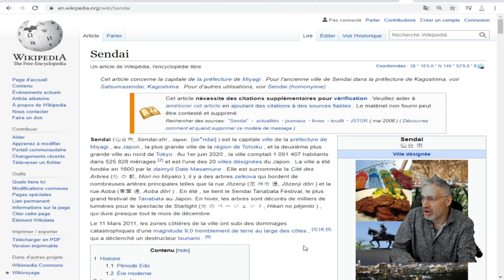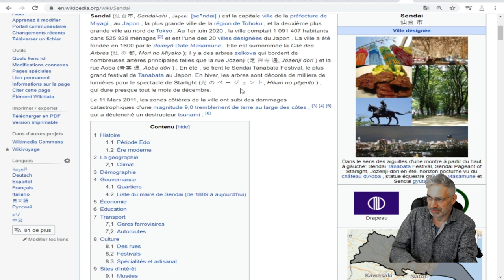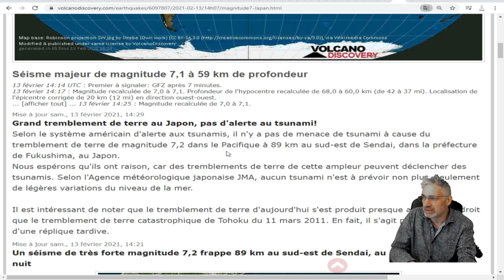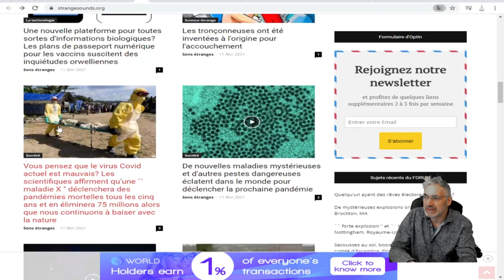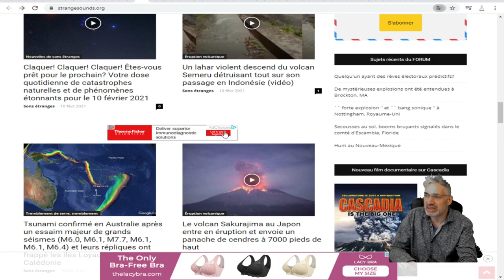Séisme majeur de magnitude 7,1 - Côte Proche-Orient de Honshu, Japon, samedi 13 février;Fukushima.